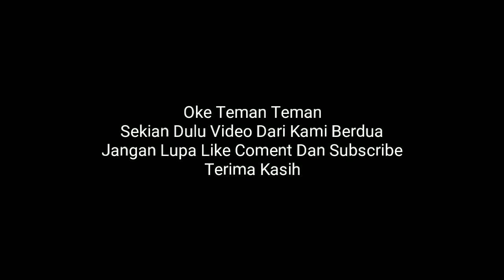Petualangan Si Jagur Part 2 Hunting Sambil Survival, Culametan Di Sawah Wa Haji..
Terima kasih buat dulur semua yang telah nonton video ini sampai habis, semoga dulur semua pada sehat selalu, panjang umur dan dilancarkan rejekinya.. ∆miiin..